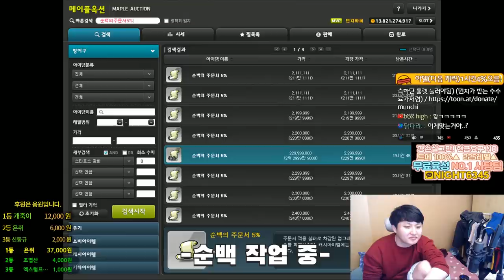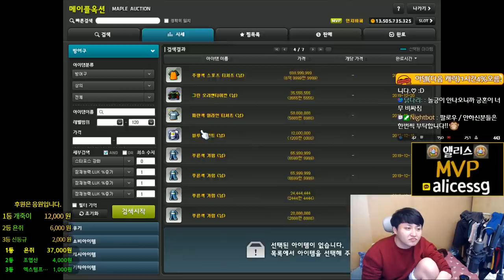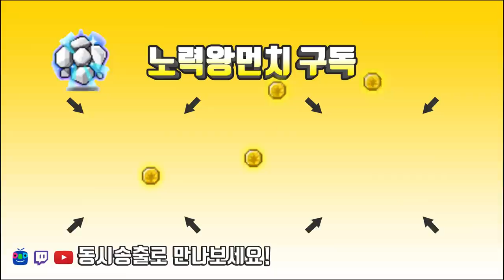핑크빈슈트 / 긍혼50%작 / 쪼렙템,유니온.육성템 제작 과정[메이플스토리 먼치]